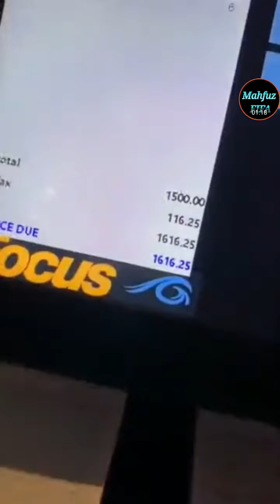Riddle Master level 3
Riddle master is the most addictive free tricky puzzle game which challenge and test your mind and iq.

It is a free game that you can have mini word search games, mind games, brain games, tricky puzzles, and mini hidden object games.

While enjoying and solving your riddles, challenge and exercise your mind & brain.

Can you solve all riddles without any help!? So Challenge yourself and your brain!

Features:
• Tricky & Mind-blowing Brain Teasers
• Find the hidden words and objects.
• Easy and simple but tricky riddles.
• Download this funny game for free.
• Tons of riddles with the find word games.
• Addictive and fun game experience.
• Great exercise for the mind and brain.
• Simple and highly addictive game play.
• Great time pass with Brain Teasers.

Get READY for challenging Riddles, and be the RIDDLE MASTER!